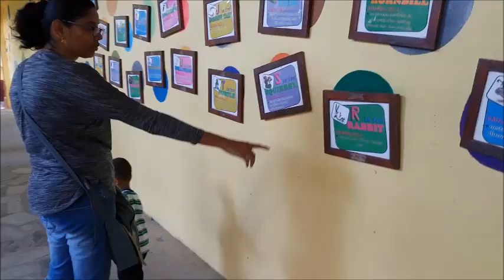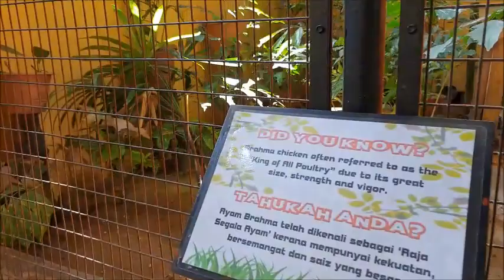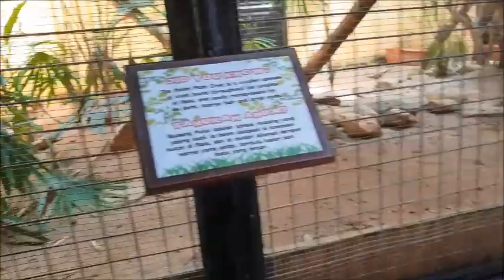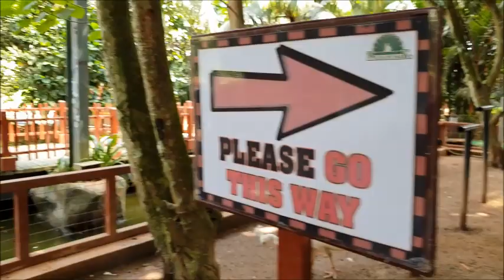Aaron goes to Wildlife Park, Langkawi